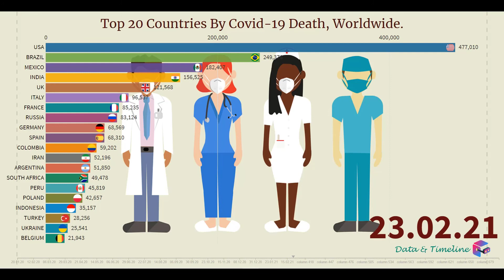Covid-19 Death| Top 20 Countries by Covid-19 Death, Worldwide. | Covid-19 update.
Top 20 Countries With The Highest Number Of Covid-19 Death, Worldwide.

Coronavirus is a news across 2020 and it is still going on. It was first identified on Wuhan, China on December2019, the virus has mostly spread through person-to-person. Within a month it spread all over the city, rapidly spreading around the world. It has been discovered that the main origin of the virus is Bats.   Here are the top 20 Countries with the highest number of Covid-19 Death (one year) ranking. This is a graphical representation of Data & Timeline that represents last ONE YEAR’s death. Take a look and post your valuable suggestions.